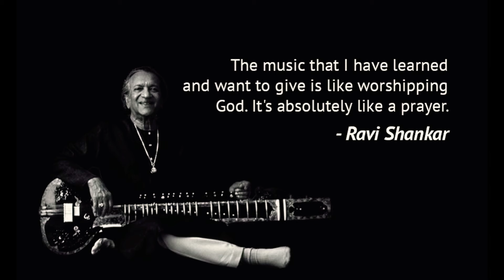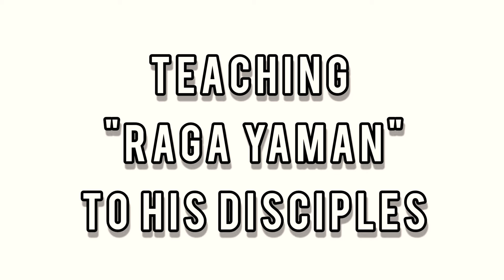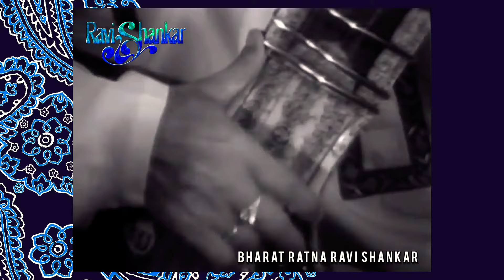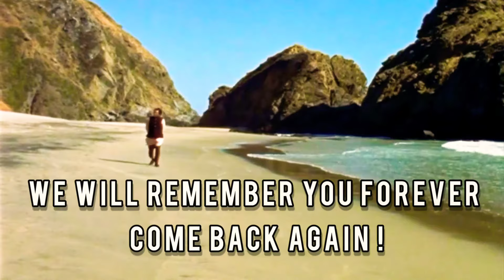Ravi : As a Guru And Father | Documentary | Teaching Session's By Pt. Ravi Shankar | 1967 ~ 2012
Documentary By Raga Mala